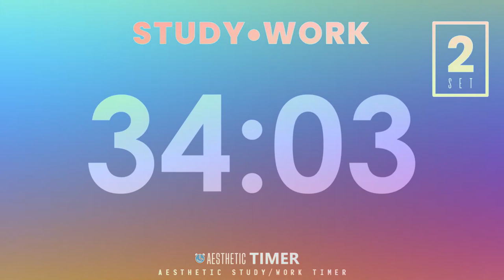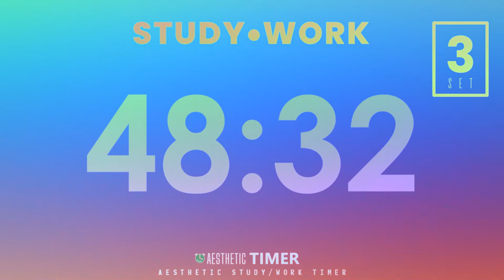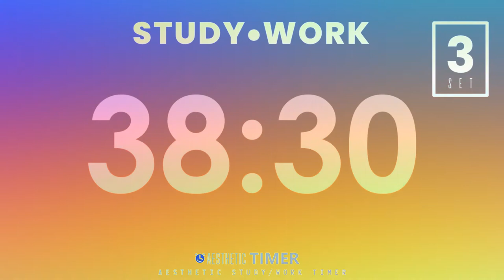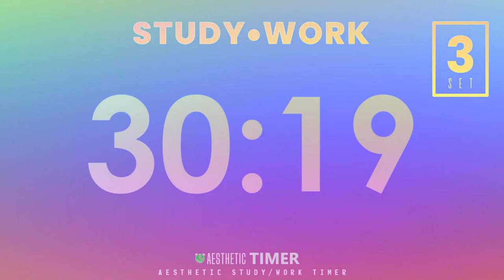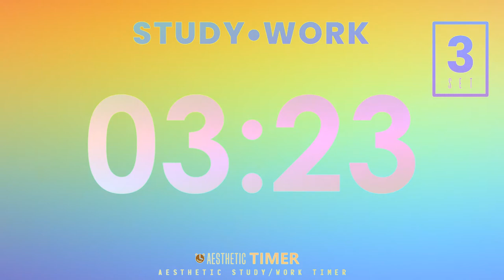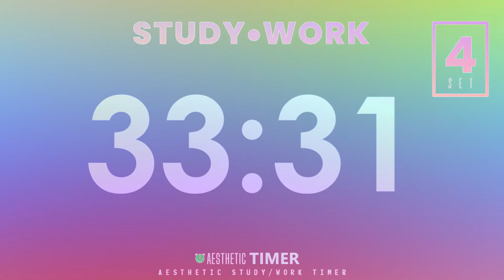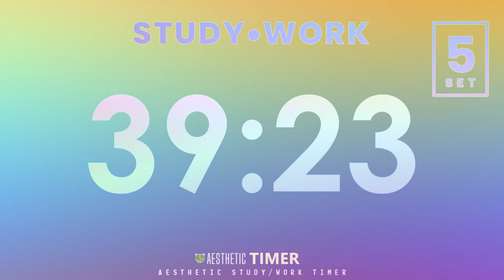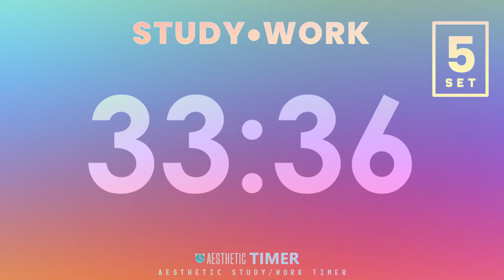Pomodoro 50/10, No Music, 6 Hour Study, Gentle Alarm, Focus Study, Pastel Colors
◾ Here is a 50/10, 6-hour, Soft Subdued Rainbow Pastel Color Pomodoro study timer with short breaks to help you focus on study.  Use the 50 minute Pomodoro study timer with short breaks to help you manage time and increase productivity.

Get started with using the Pomodoro study timer with music to see a huge boost to your productivity

📌 Study Tip
▪️ Spaced Repetition: Study on Autopilot (Almost):
Spaced repetition apps and websites can automate the review process, freeing you to focus on active learning during your Pomodoro sessions. After initial study sessions using your timer, input the information into a spaced repetition app. The app will then schedule reviews based on forgetting curves, ensuring you revisit the material at optimal intervals. This allows you to focus on understanding concepts during your Pomodoro sessions while the app takes care of the spaced review scheduling.

The Pomodoro Technique is a time management method developed by Francesco Cirillo in the late 1980s. The technique uses a timer to break down work into intervals, traditionally 25 minutes in length, separated by short breaks.

There are six steps in the 50/10 technique used in this timer:

1) Decide on the task to be done.
2) Set the timer to 50 minutes.
3) Work on the task.
4) End work when the timer rings and put a checkmark on a piece of paper.
5) If you have fewer than four checkmarks, take a short break (10 minutes) and then return to step 2; otherwise continue to step 6.
6) After four sets, take a longer break (10–30 minutes), reset your checkmark count to zero, then go to step 1.

6 Hour Pomodoro 50/10 Study and Work Timer Timestamp

0:00:00 Introduction
0:00:03 1st Study & Work Session
0:50:03 Break
1:00:03 2nd Study & Work Session
1:50:03 Break
2:00:03 3rd Study & Work Session
2:50:03 Break
3:00:03 4th Study & Work Session
3:50:03 Break
4:00:03 5th Study & Work Session
4:50:03 Break
5:00:03 6th Study & Work Session
5:50:03 Break